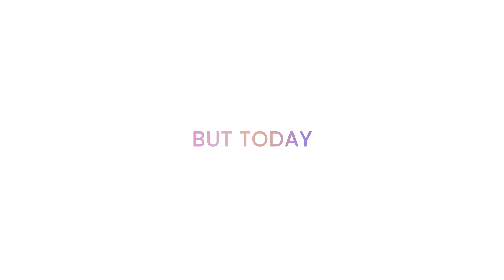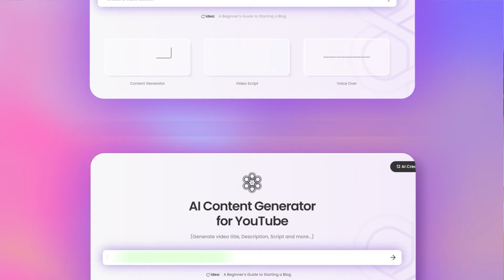AI is Changing YouTube Forever and Here's Why.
YouTube growth with VeeFly AI
This all-in-one platform helps boost your channel by generating catchy titles, optimized scripts, and SEO-friendly tags.
Let AI handle content creation while you focus on what matters—building your audience. Watch now to see how VeeFly AI can help you achieve your YouTube success!